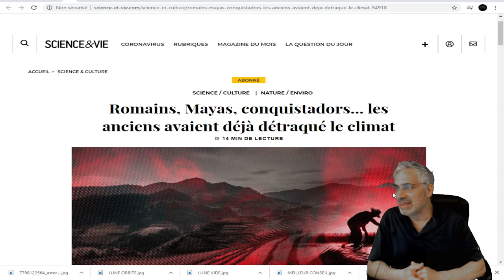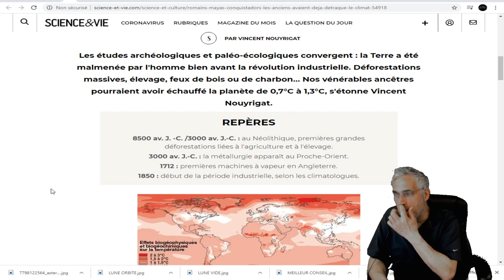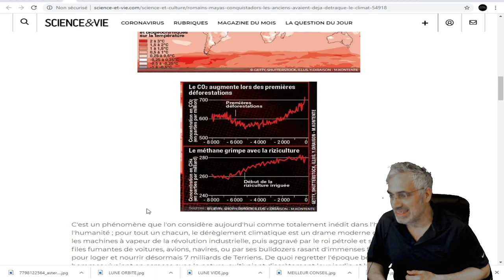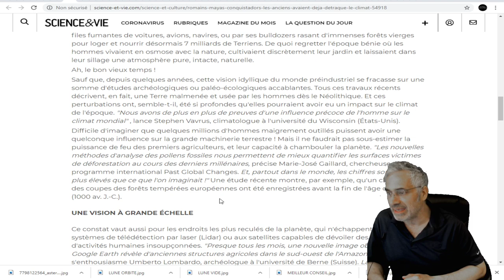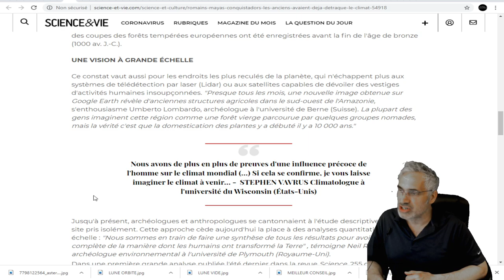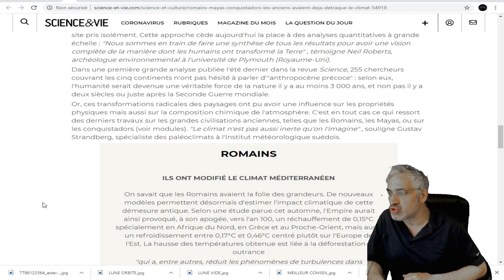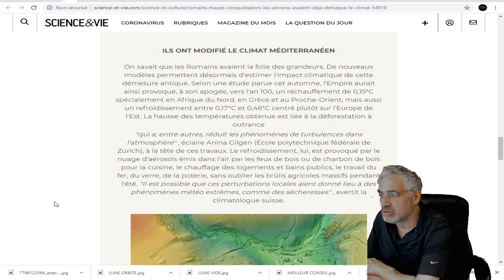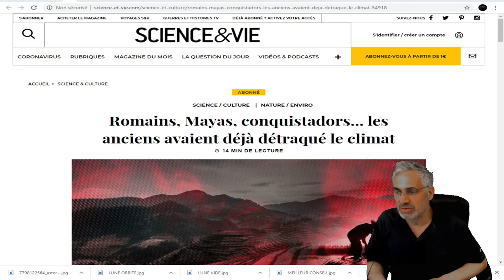Romains, Mayas, conquistadors... les anciens avaient déjà détraqué le climat.